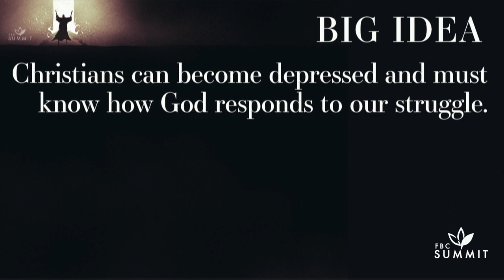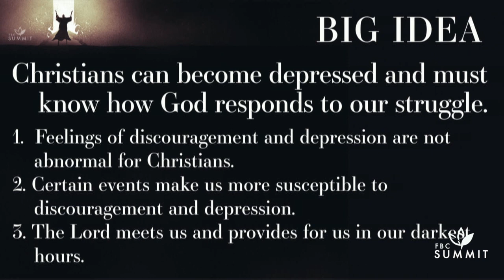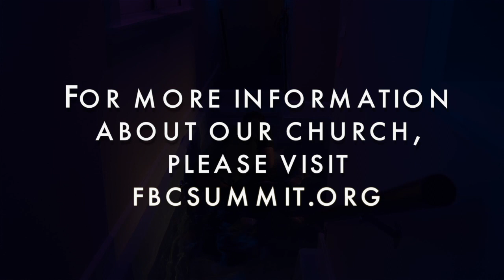"Under the Broom Tree: Depression & the Christian" 1 Kings 19:1-9 // Dr. Larry LeBlanc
Humble Heroism: The Life of Elijah
Dr. Larry LeBlanc